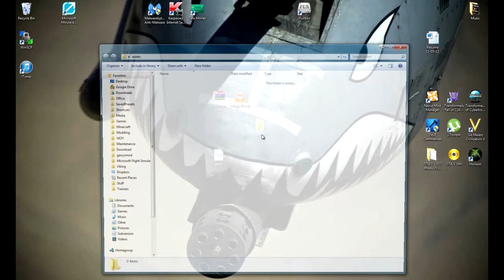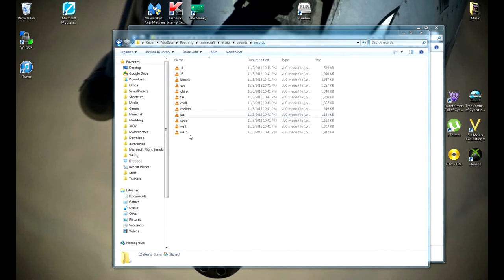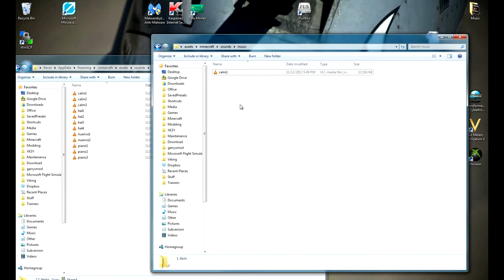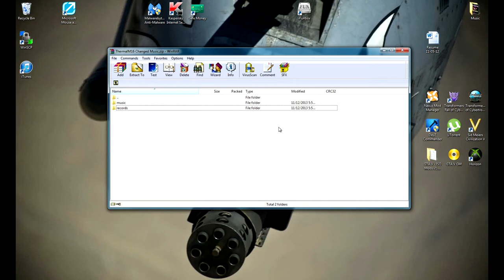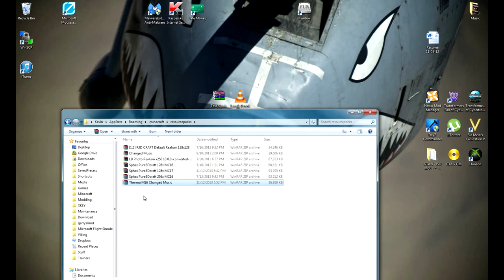[NEW] How to Change Music Disc Songs in Minecraft [1.8.X]+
NO MODS ARE NEEDED FOR THIS TO WORK!!!
Watch in HD.  It helps a lot!!!

1.   Create a folder named "assets" on your desktop
2.   Open "assets" and create a folder inside of it called "minecraft"
3.   Open "minecraft" and create a folder inside of it called "sounds"
4.   Open "sounds" and create folders inside of it called "records" and "music"
5.   Music added to "records will replace music discs, and music added to "music" will replace in game music that will play randomly during gameplay
6.   or go back to your desktop and create a new text document, and paste the following starting with the first bracket and ending with the last bracket into the document
  "pack": {
    "pack_format": 1,
    "description": "Custom Music Pack"
7.   Save the text document as "pack.mcmeta" under "All Files", NOT as "Text Documents (*.txt)"               (skip this if you used my link)
9.   Choose your music and upload it
10. Download your file and place it in the "records" folder
11. Rename the music to 11, 13, blocks, cat, chirp, far, mall, mellohi, stal, strad, wait, or ward
12. Use WinRAR to add your Resource Pack to a ZIP archive.  So the archive should contain the assets folder and pack.mcmeta
13. Type %appdata% in your search bar found by clicking the Windows icon
14. Open the folder named ".minecraft"
15. Open the "resourcepacks" folder and place yous resource pack in it
16. Open Minecraft 1.7.2+
17. Hit Esc, Options, Resource Packs, Add your Pack
18. Hit "Done" and close pause menu
19. Get the music disc you altered
20. Place it in a Jukebox and enjoy!